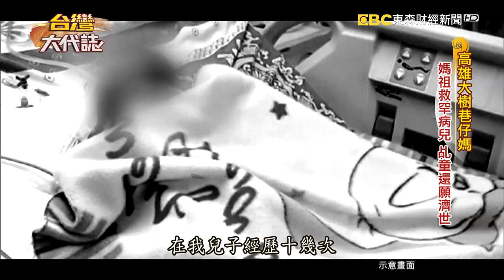高雄大樹巷仔媽 降駕美女乩童《台灣大代誌》20180701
高雄大樹區這一位美女乩童的裝束很特別，她總是一身古裝，還裹著小腳，她說與媽祖有約定，要用最溫柔的方式幫媽祖代言。